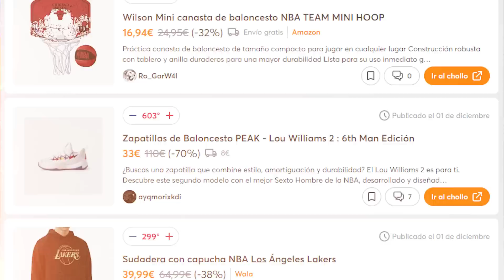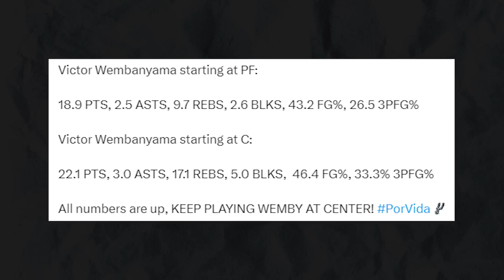¡DRAYMOND CASTIGADO! ¡64 PUNTOS DE GIANNIS! Y SE ENFADA...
Hablamos de todo lo que pasó ayer en la NBA.